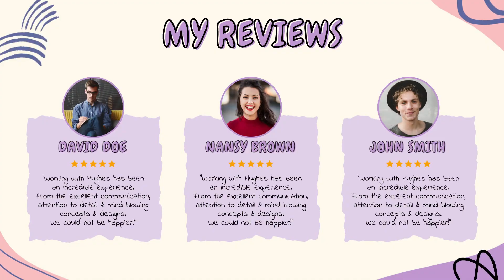✅CreateStudio Pro 2023 Creative Portfolio Scenes All access Best Video Software Tool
CreateStudio Pro 2023 is a cutting-edge 3D video animation software designed for both Windows and Mac users. It is packed with powerful features and tools that allow you to create stunning animations, explainer videos, intros, outros, and much more.

Note: You must own CreateStudio Pro prior to ordering the All-Access Pass.
Don't yet own CreateStudio Pro?
Once you’ve done that go here to take a closer look at the All-Access Pass:

✅ In case you don't have CreateStudio access, you will need to get it from here: (CreateStudio Access will work with CreateStudio Pro for FREE)

► 30 New All Access Pass Video Templates
► 20 New Scroll Stoppers
► 20 New Paint Scenes
► 20+ TEXT EFFECTS
► 10 NEW TRANSITIONS
► NEW ACTIONS FOR MASCOT AND SUPREME CHARACTERS
► Bug Fixes

With CreateStudio Pro 2023, you can easily design and animate 3D characters and objects, add special effects, transitions, and sound effects. The software has an intuitive interface that allows you to create professional-grade videos in just a few clicks.

CreateStudio Pro 2023 comes with a vast library of pre-made templates, characters, and assets, which you can use to jump-start your project. You can also import your own images, videos, and audio files to create a custom video.

The software also supports a range of export options, including MP4, GIF, and MOV, which makes it easy to share your videos across various platforms. Additionally, the software is optimized for social media platforms, allowing you to easily create videos for Facebook, Instagram, YouTube, and other popular platforms.

Whether you're a professional animator, marketer, or simply a hobbyist, CreateStudio Pro 2023 is an excellent choice for creating high-quality 3D animations and videos on Windows and Mac.

Instantly Animate Photos & Turn Them Into Live Stunning Images

Best Doodle Style Video Animation Tool for Windows & Mac

Best Avatar Builder with Voice Over Lip Sync for Windows & Mac